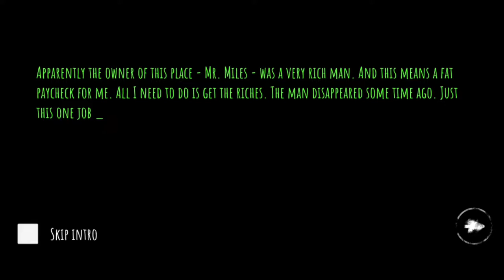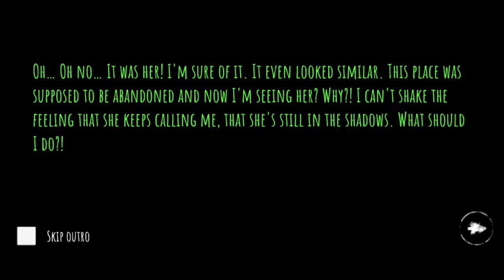Eyes: the horror game - Chapter 1 Normal difficulty completed in 7:00 minutes, no AD boosts used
Map: Mansion
Mode: Standard
Enemy: Krasue
Difficulty: Normal
Time Completed: 7:00